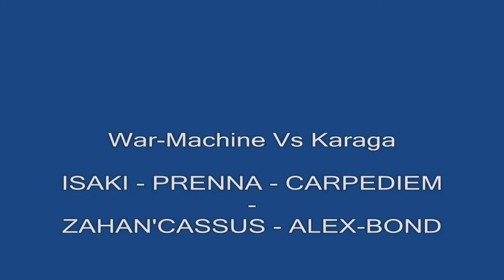Swtor - Karagas Palace Last Boss, 6 Members of War-Machine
Here we lose some menz in the road but i think we did a prety good job vs Karaga :D